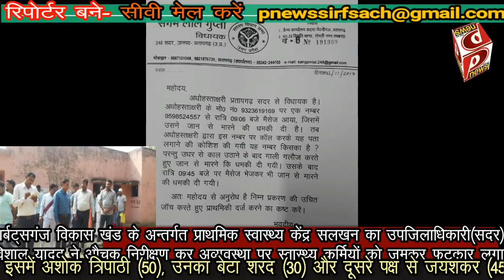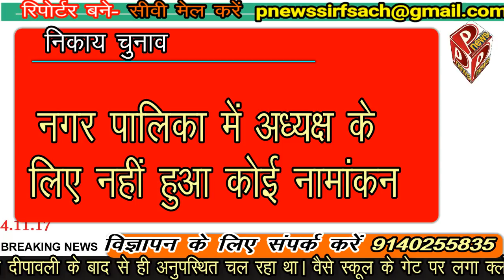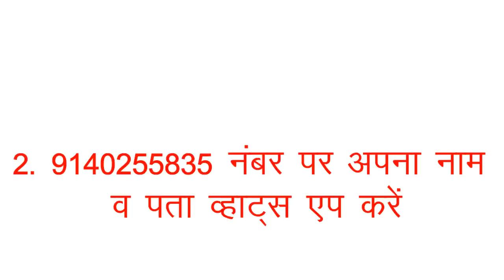अपराध गढ़ बने प्रतापगढ़ में विधायक को जान से मारने की धमकी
पीन्यूज सिर्फ सच पर देखिए अपने जिले की खबरें सिर्फ पांच मिनट में
नीचे दिए लिंक से एप डाउन लोड करें